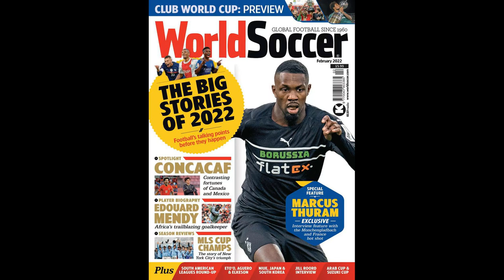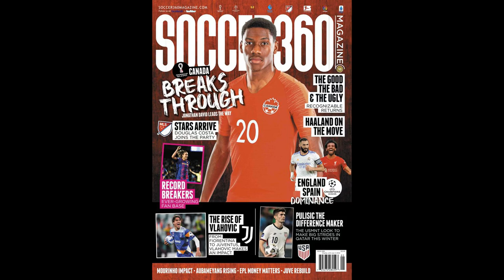Sounders kick-start MLS season, Buksa strikes twice in entertaining Ne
Sounders kick-start MLS season, Buksa strikes twice in entertaining New England draw